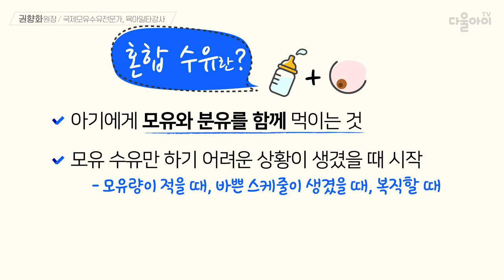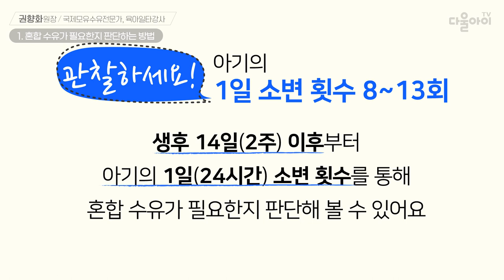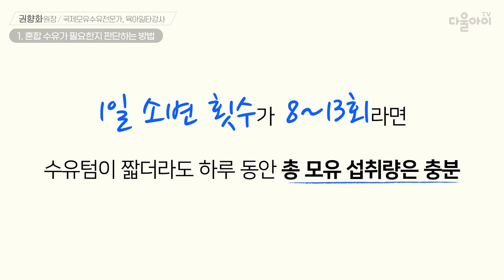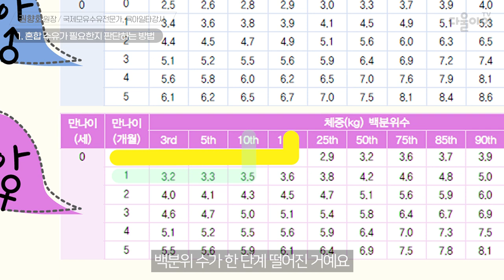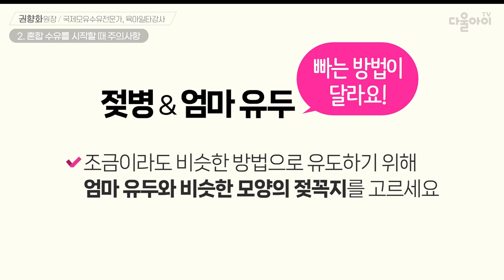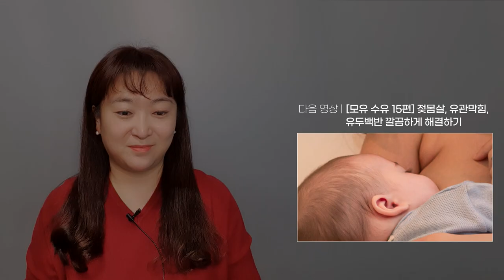혼합 수유할 때 이것만은 꼭 확인하세요 [혼합 수유 1편]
|00:00| intro
|00:02| ♤혼합수유란
|00:23| ♤모유 수유를 하려고 했지만 분유를 더 주게 되는 이유
|01:15| 1. 혼합 수유가 필요한지 판단하는 방법
|01:53|     → 생후 2주까지 아기 체중 변화
|02:43|     → ① 아기의 1일 소변 횟수를 관찰하세요!
|03:26|     → ② 아기의 1일 소변 횟수를 관찰하세요!
|07:02| 2. 혼합 수유를 시작할 때 주의사항
|07:03|     → ① 엄마 멘탈을 꽉 잡으세요
|08:23|     → ② 엄마 유두와 비슷한 모양의 젖병 꼭지를 선택하기, 유두 혼동을 막는 젖병 물리기 방법
|09:48|     → ③ 천천히 시작하세요
|10:33| 맺음말 & 다음 영상 소개

📢 다음 영상 : 젖몸살, 유관막힘, 유두백반 깔끔하게 해결하기 [모유 수유 15편]

🚫다울아이와 사전협의 및 동의가 없는 무단 전제사용배포를 금합니다.